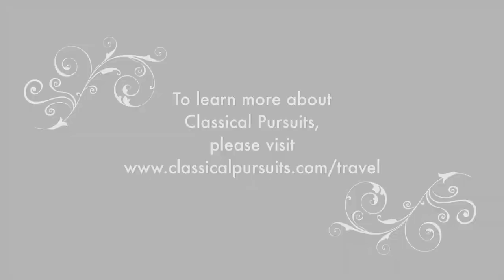Travel Pursuits -- a glimpse from Key West, January 2012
Adventure for the Mind.
Travel for the Soul .
Classical Pursuits is a learning vacation with a difference.